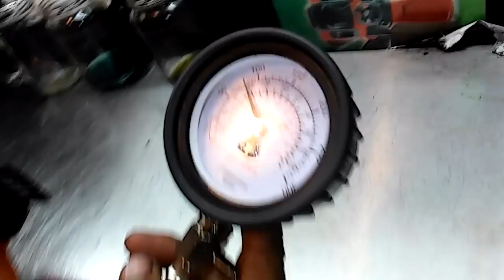PARTE #1 FS55R STIHL DESBROZADOR. NO PRENDE.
REPARACION DE MOTORES DE JARDINERIA.